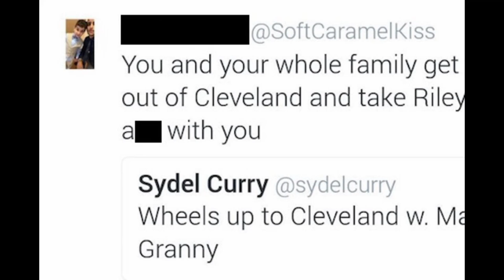NBA Twitter Be Like: (LeBron edition)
NBA players like LeBron love Twitter. Also can't wait for Klay to return